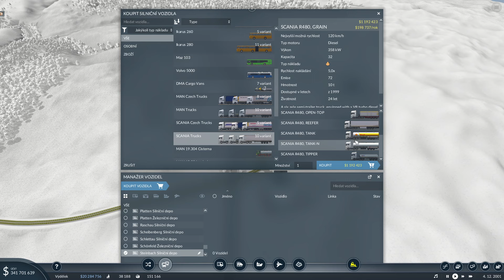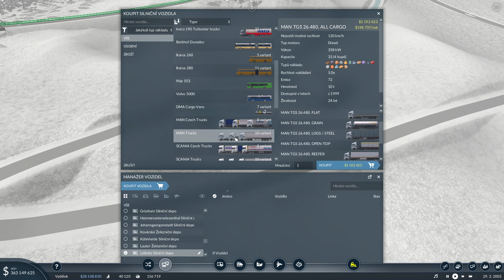Transport Fever 2 - DDR #19 - jedna zbytečná a druhá funkční trasa pro palivo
Moje nová série ze hry Transport Fever 2 na mapě Das Ergebirde z prostředí východního Německa. Začínám po druhé světové válce a postupně budu obnovovat poničenou dopravní síť.